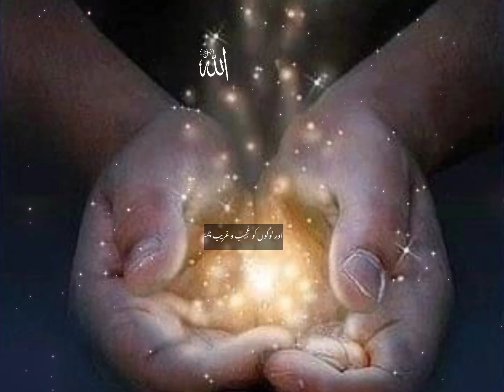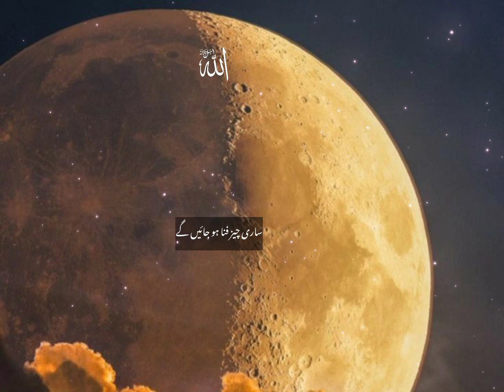Qayamat Ki Nishayaniya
qayamat ki nishaniya
qayamat nishayaniya
qayamat ki nishaniya by islamic bayans
qayamat ka bayan
qayamat kab hogi qayamat ka manzar
qayamat qareeb है
iman ki alamat
islamic bayan
islamic bayans
islam main rozay dar ki ahmiyat
bayan
maulana tariq jameel
islamic status